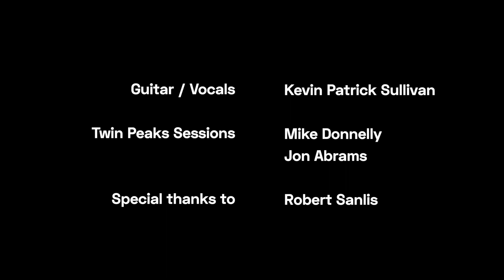Field Medic at Twin Peaks Sessions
Freak folk legend Field Medic brings the oh-so-bright sun with him for two tracks off of 2020's Floral Prince (Run For Cover Records). For those counting, this is the third Twin Peaks Session involving a mullet-clad king.

Twin Peaks Sessions is an all inclusive music collective, hosting recorded sessions and acoustic shows, while bringing together the Bay Area DIY community and beyond.